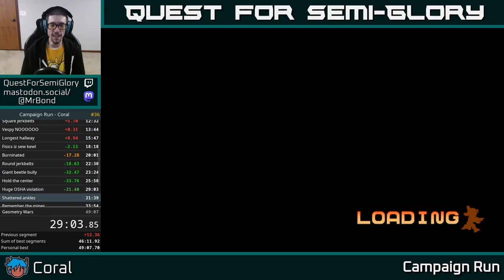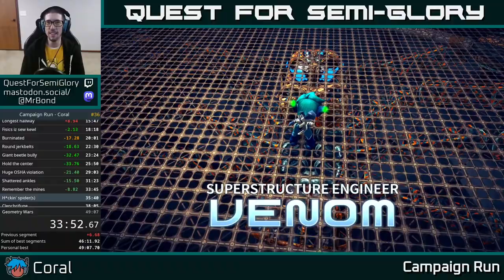Campaign Run - Coral - 48:58:007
Shotgun beats rust.